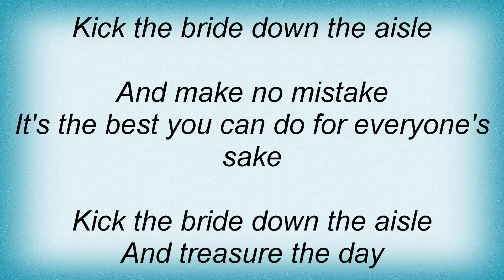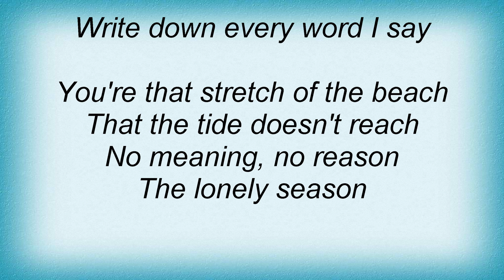Morrissey - Kick The Bride Down The Aisle Lyrics